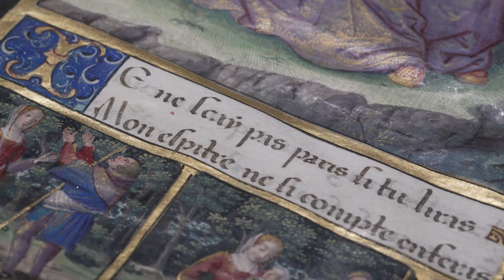TEFAF New York Fall 2018 - Meet the Daisy Video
TEFAF New York Fall 2018 - Meet the Expert - Dr. Erin K. Donovan - Dr. Jörn Günther Rare Books

The singular and rare compilation of five of Ovid’s "Heroides", in French translation by Octovien de Saint-Gelais, was made for Anne of Brittany, queen consort of France. The letters by abandoned women to their faithless lovers, including the stories of Ariadne, Dido, and Oenone, are part of Ovid’s early work. The subject matter, the heroines of antiquity telling events from their – female – perspective, might have encouraged Saint-Gelais to offer these translations to the Queen, whose own life was just as dramatically at the mercy of men as Ovid’s female letter-writers.

Master of the Chronique Scandaleuse
Epistres d’Ovide and three French poems
Illuminated manuscript on vellum
26.5 x 19 cm (10.4 x 7.5 in.)
Paris - Circa 1493